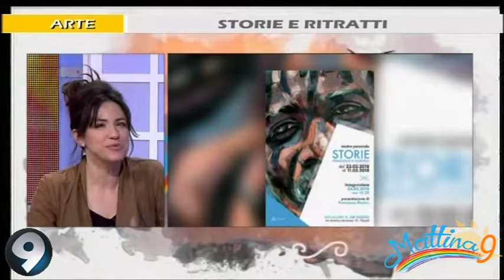Mattina 9 - Arte: Storie e ritratti - 26/02/2018